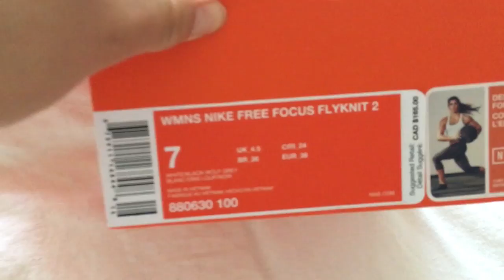Balancing Modeling, Blogging and a Full Time Job | Full Week Breakdown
Full discussion begins at 2:42

Another How-To video! I get asked this question almost daily: how do I manage to work a full time job, model, run a blog and Instagram account, teach fitness classes, attend industry events, AND find time to workout? This video breaks down my entire week, from Monday to Friday. Hopefully this can give you a bit of insight on how I manage to allocate my hours in the week, as well as the time commitments and things that I sacrifice in order to work basically two full-time jobs.

The ONLY way you can make this work is if you are 100% dedicated and passionate about your side hustle. I love, love, LOVE fitness and modeling, and wouldn’t be able to manage all these commitments without that passion.

PS: Love the sneakers - they are my new favorite outdoor workout shoes!